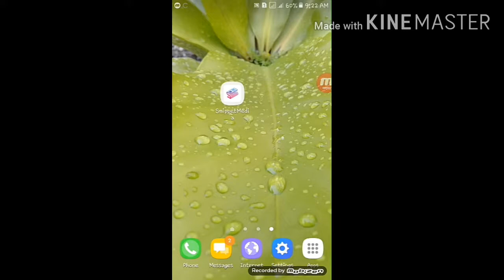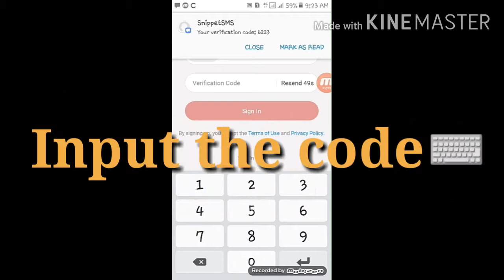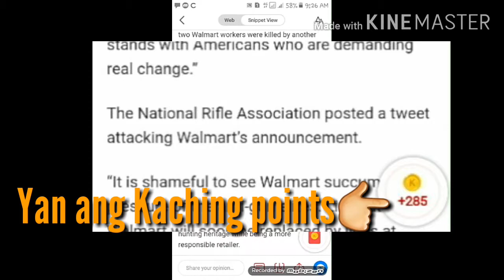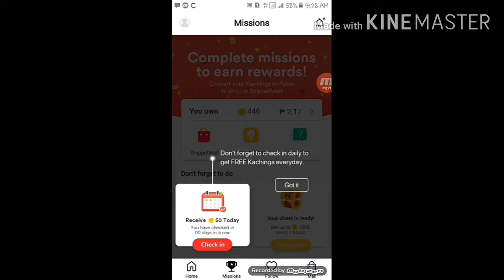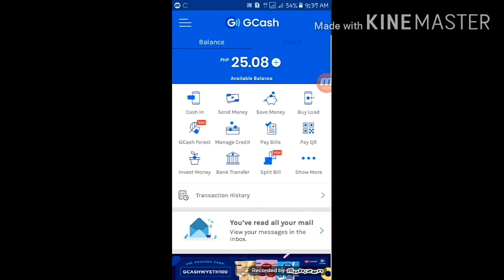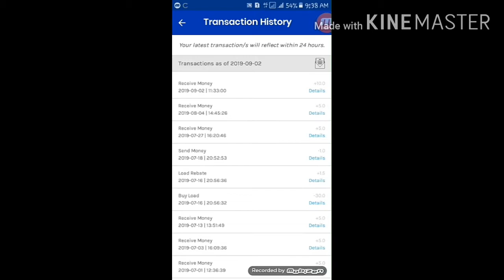How to earn in snippet media/Free Gcash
Earn by reading news on your mobile phone.

   Or download in play store

Please use my Invitation code: 2377894

For Coins.ph refferal code : 0VLCDW     to get 75php

to get 50php

This video is for educational and informational purpose only I cannot guarantee that you can earn money in this forever. This method of making money online isn't going to get you rich.

Editing tools/app: kinemaster app

Snippet media
How to earn in snippet media
Snippet media gcash
Snippet media coins.ph
Snippet media free load
snippetmedia,
snippetmedia code,
snippet media to gcash,
snippetmedia app,
snippetmedia auto redeem,
snippetmedia tips and tricks,
snippetmedia bind email,
snippetmedia bound,
snippetmedia banned,
snippetmedia bound fix 2019,
snippetmedia bound problem,
snippetmedia beginner,
snippetmedia bound account,
snippetmedia buy diamonds in ml,
snippetmedia convert,
snippetmedia change number,
snippetmedia claim load,
snippetmedia cliqq,
snippetmedia coins,
snippetmedia double app,
snippetmedia diamond,
snippetmedia earnings,
snippetmedia earn money,
snippetmedia farming tricks ios,
snippetmedia gcash,
snippetmedia gift code,
snippetmedia get money,
snippetmedia how to earn,
snippetmedia how to invite,
snippetmedia hack new update,
snippetmedia invitation code,
snippetmedia into gcash,
snippetmedia invitation,
snippetmedia invite friends,
snippetmedia is it legit,
snippetmedia legit,
snippetmedia link,
snippetmedia lazada,
snippetmedia money,
snippetmedia mission